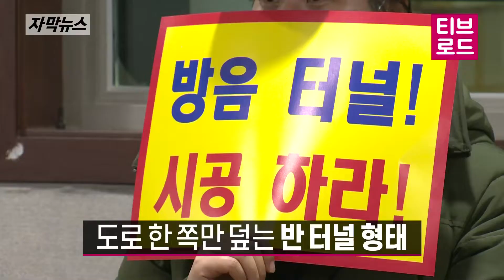[자막뉴스]영동고속도로 ‘반 터널’ 설치에 뿔난 주민들 / 티브로드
8차선으로 확장 공사 예정인
안산에서 북수원 방면 영동고속도로.

당초 계획과 달리, 지난 9월 열린 주민설명회에서
도로공사가 방음벽을 설치하겠다 발표하자
반발하고 나선 것

주민들은 고속도로가 확장되면
인근 아파트와의 이격거리가 30m권으로 줄어들게 된다며
반드시 방음터널이 필요함을 강조

한국도로 공사는
지난 3개월 동안 재검토를 거쳐 최종적으로
약 440m 구간에 방음터널 설치를 결정했다고 밝힘

하지만 해당 터널은 양쪽 도로를 완전히 덮는 돔형식이 아닌,
도로 한 쪽만 덮는 반터널형태.
주민들은 반터널로는 소음과
먼지를 막을 수 없다며 더욱 강하게 반발

한국도로 공사는
본사에 주민들의 의견을 전달해
돔형식의 완전 터널을 시공할 수 있도록 노력하겠다고 밝힘

내년 상반기 이후에 착공예정인 확장공사 이전에
과연 주민들의 의견이 반영될 수 있을지 주목

취재기자 : 권예솔
영상취재 : 김동휘